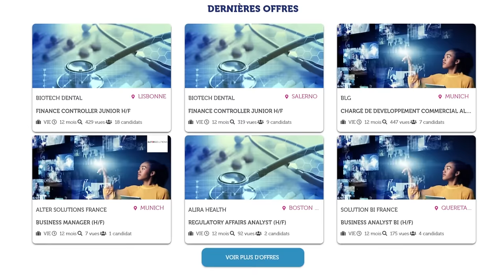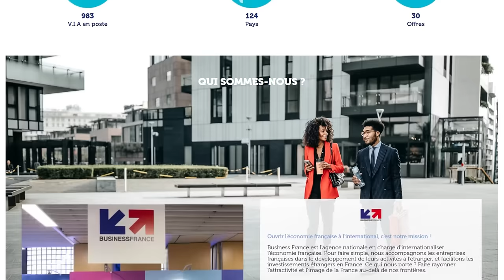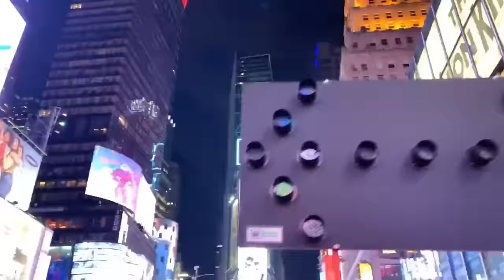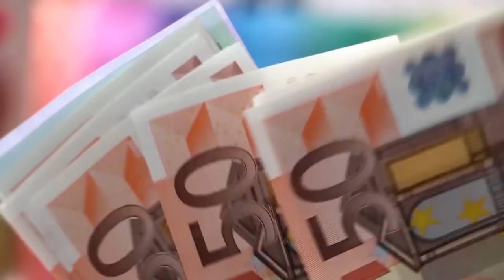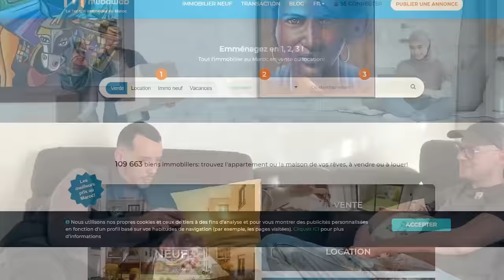À 25 ANS, IL PART AU MAROC EN CONTRAT V.I.E ET DÉCIDE D'Y RESTER POUR ENTREPRENDRE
🇲🇦 Comment réussir votre installation au Maroc ? Recevez votre formation gratuite par e-mail (7 jours / 1 conseil par jour)

RENCONTRE AVEC AÏSSA LOURAGH
Découvrez l'histoire d'Aïssa, un jeune Franco-Marocain qui, après une riche expérience à l'étranger, décide de poser ses valises au Maroc. De son enfance partagée entre deux cultures à son parcours professionnel, Aïssa nous livre un témoignage sincère sur les raisons qui l'ont poussé à revenir aux sources. Entre challenges d'expatriation, entrepreneuriat et recherche d'identité, cette interview est un voyage au cœur des réflexions d'un jeune homme en quête de sens, illustrant la richesse de la double culture et la dynamique de la jeunesse Franco-Marocaine d'aujourd'hui.

🗣 Apprenez la Darija facilement (parler comme les Marocains) (Réduction avec le code : entreprendremaroc)

↪️ CHAPITRES :
00:00 Introduction
00:59 L'arrivée d'Aïssa au Maroc
03:54 Racines familiales : Entre la France et Berkane
04:46 Enfance partagée : Vacances marocaines et quête d'identité
06:01 Double culture : Richesse ou dilemme ?
07:58 Nouvelle vague : Pourquoi les Franco-Marocains reviennent
10:44 Avant le contrat V.I.E : L'appel du Maroc
13:17 S'adapter au Maroc moderne : Conseils et observations
15:53 Langue et liens : L'impact du darija dans l'intégration
17:31 Découverte du contrat V.I.E : Porte vers l'expatriation
19:44 Choisir une partenaire Franco-Marocaine : Hasard ou destin ?
21:47 L'attractivité grandissante du Maroc
22:41 Le V.I.E : Un tremplin professionnel entre deux pays
25:57 Regard critique sur la France : Identité et intégration
27:44 La vie des V.I.E au Maroc : Adaptation et expérience
28:42 Au-delà du V.I.E : S'ancrer au Maroc
30:02 Nouveau défi : Manager d'athlètes
36:08 Opportunités marocaines pour les sportifs
41:11 Indépendance et liberté : Ignorer les jugements
44:28 Premiers pas à Casablanca : Logistique et impressions
47:32 Casablanca, une ville vibrante
48:43 Adaptation familiale : L'expérience de sa femme
49:53 Projection future
52:33 Message aux Franco-Marocains hésitants
56:14 Conseils d'intégration et d'entrepreneuriat
01:04:52 Suggestions d'invités
01:07:11 Comment se connecter avec Aïssa